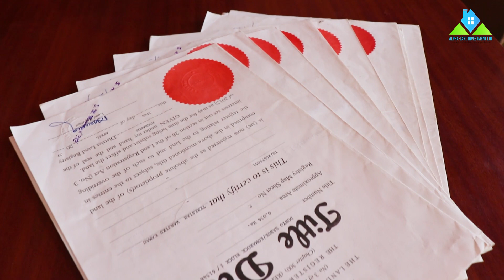Kangundo Road Plots | Alpha-Land Investment Ltd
We did this Ad with Alpha-Land Investment Ltd.
Thank you for choosing our service.
More sales!